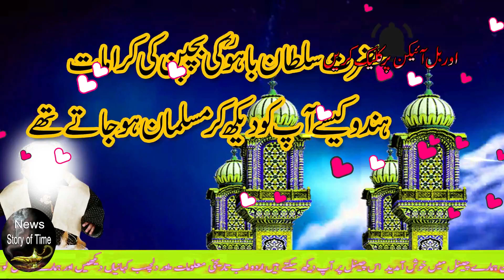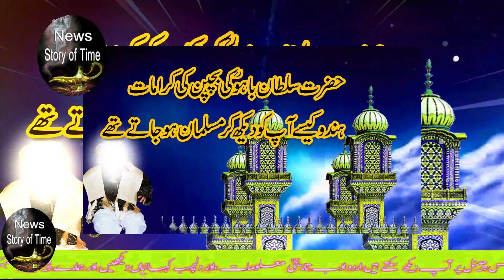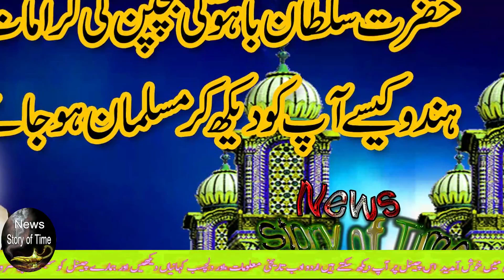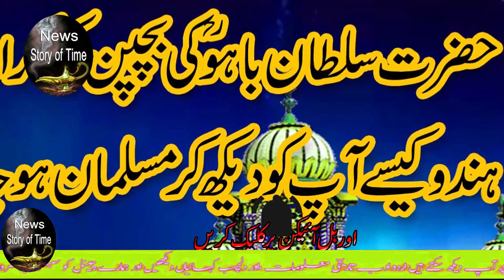Hazrat Sultan Bahoo Ki Bachpan Ki Karamat || Hindo Ap Ko Dekh Kr Musalman Ho Jate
lobba kbeer